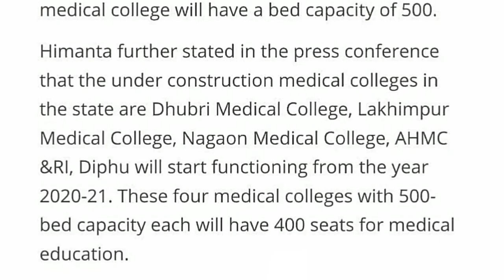* Great News for NEET STUDENTS. 3 New Medical Colleges started from January. 300 seats increased. *